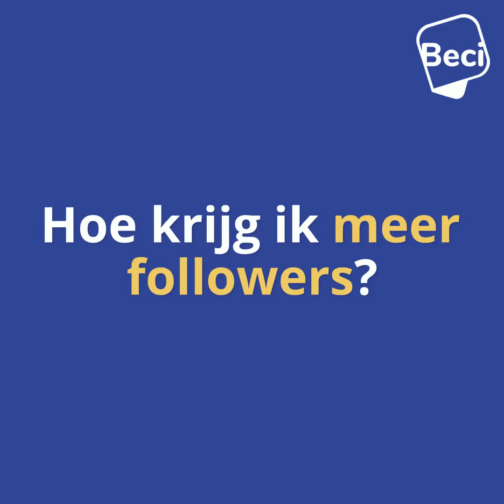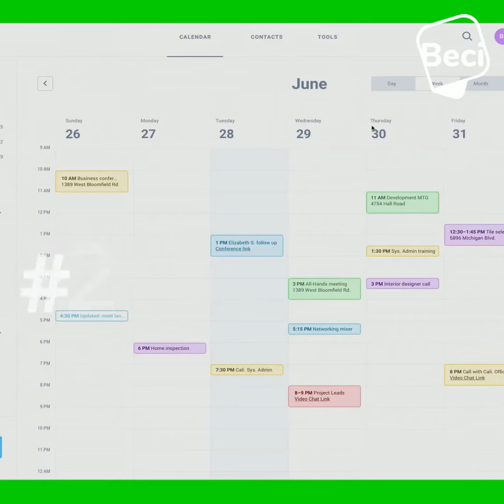FAQ on social media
Find more solutions & insights from experts at our Digitalization Fair on the 22nd of June!